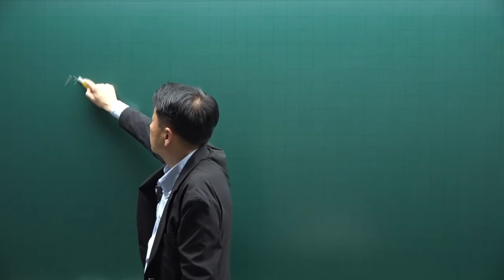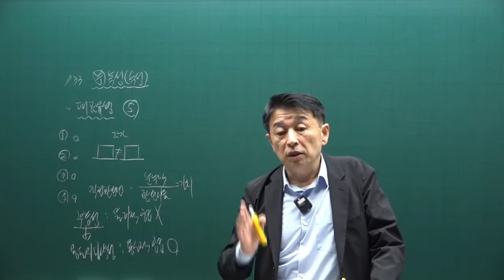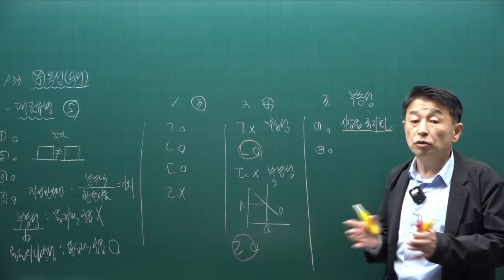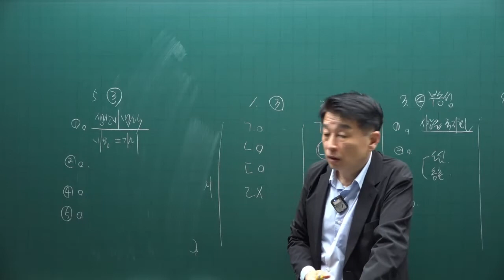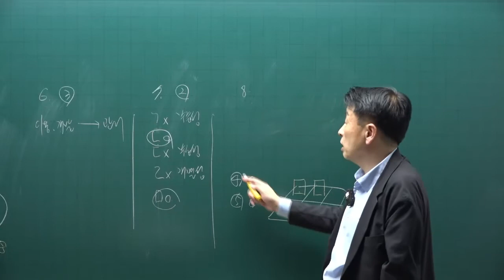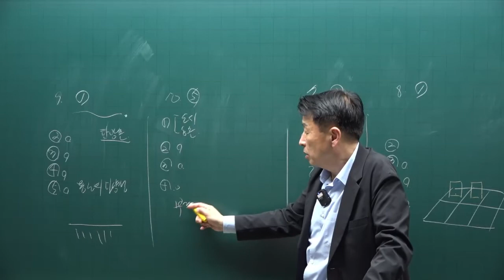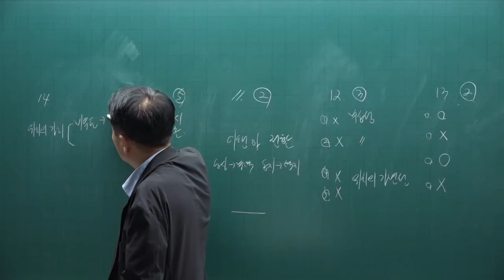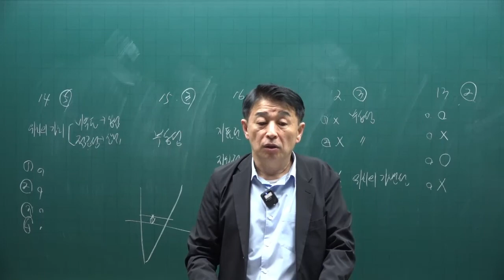[공전무] 제 33회 공인중개사 부동산학개론 기출문제풀이 3강